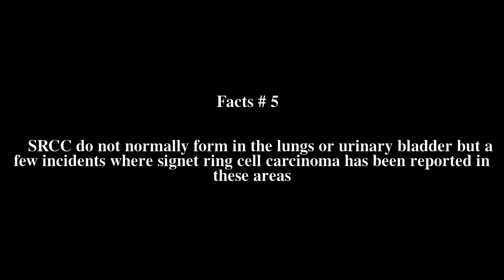Signet ring cell carcinoma Top # 6 Facts